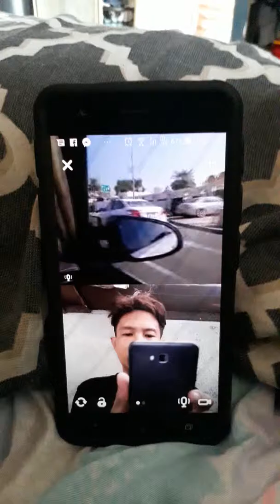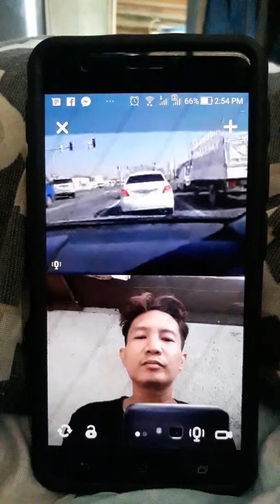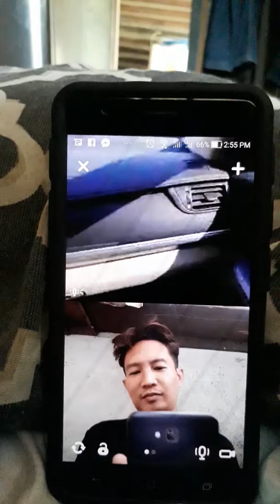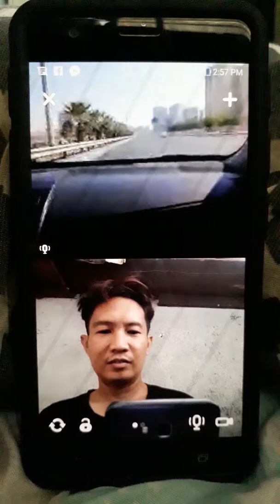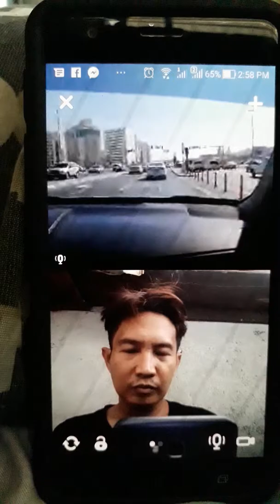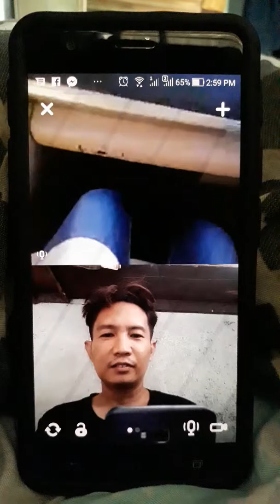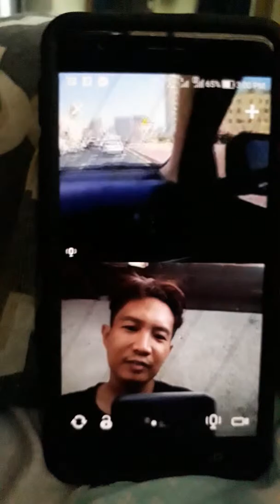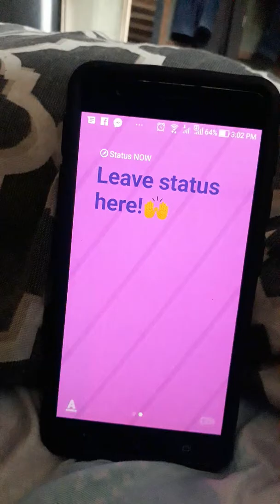smoothy video chat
Dubai c lab ko